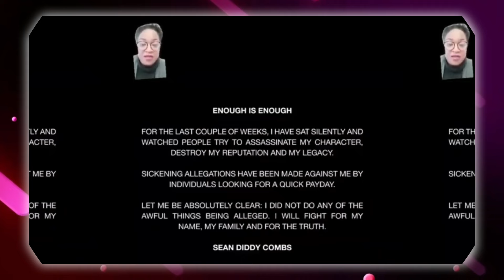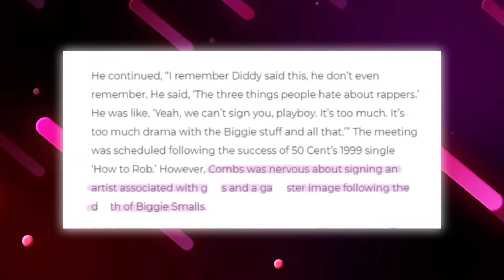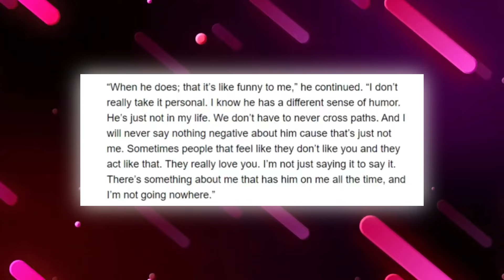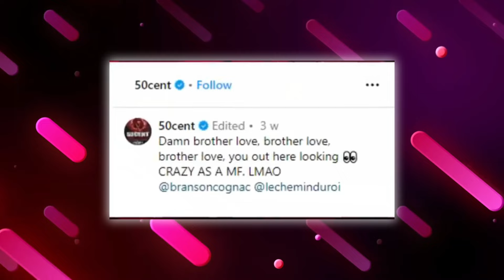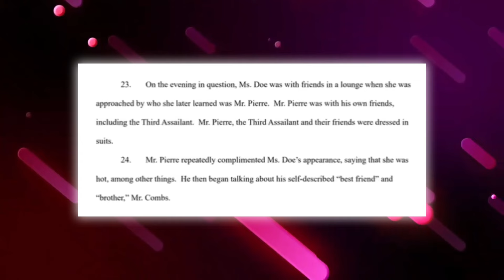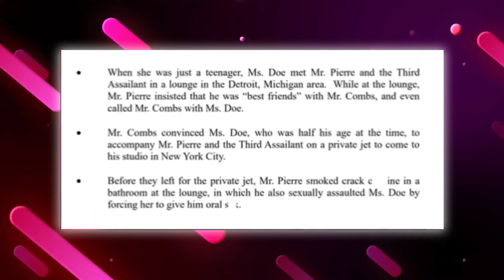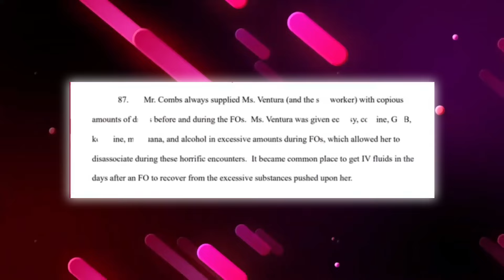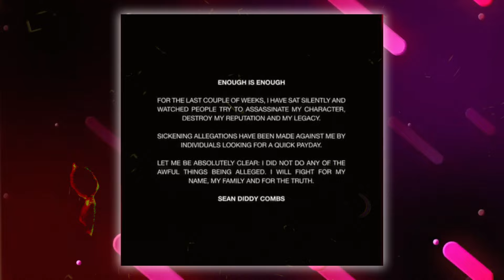7 Minutes Ago: Diddy Hits Back at 50 Cent's Documentary, Exposes His Dark Past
7 Minutes Ago: Diddy Hits Back at 50 Cent's Documentary, Exposes His Dark Past
Diddy Hits Back at 50 Cent's Documentary, Exposes His Dark Past: In a shocking turn of events, Diddy is retaliating against 50 Cent's long-standing mockery. After years of enduring jabs, Diddy is not holding back, especially after 50 Cent announced a controversial documentary about him. Diddy not only slammed the documentary but also threatened to expose some of 50 Cent's darkest secrets. As tensions rise, this feud is set to reveal hidden truths and ignite further drama.